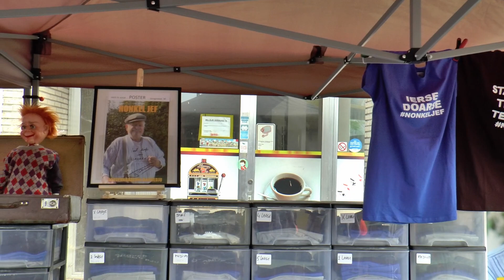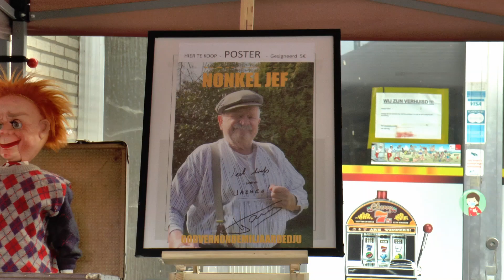Nonkel Jef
Nonkel Jef (Ivo Pauwels) op de kouterkermis in Zele